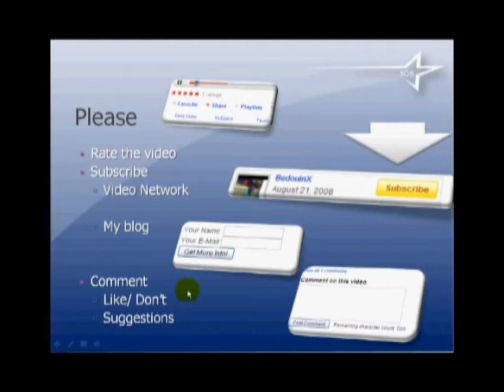Change Your Mind, Change Your Life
- The Secrets To Making Changes in Your Life- Change your Mindset, Change Your Actions, Change Your Life
Muneer talks about how to stop complaining about what is wrong with your life and to take full control of it,